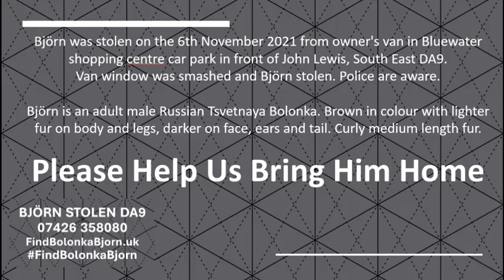Find Bolonka Bjorn: Talking to the Moon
BJÖRN STOLEN     -    DA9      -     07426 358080

Björn was stolen on the 6th November 2021 from owner's van in Bluewater shopping centre car park in front of John Lewis, South East DA9.

Van window was smashed and Björn stolen. Police are aware.

Björn is an adult male Russian Tsvetnaya Bolonka. Brown in colour with lighter fur on body and legs, darker on face, ears and tail. Curly medium length fur.

Please Help Us Bring Him Home